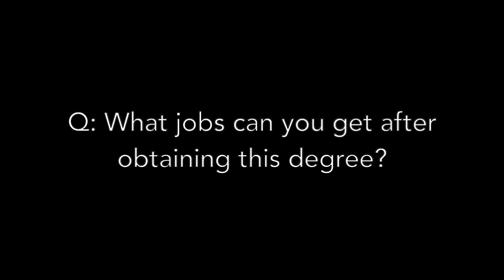Program Primers: Biochemistry and Biomedical Sciences Society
Hey first years!
Numerous first years are already considering which specialty they would like to go into so we hope to shed some insight into what each specialization is like!
Hopefully these videos can serve as a guide for you to pick the right fit for you and help you learn about ways you can get involved.
We will be releasing a video from a different student society each day of Welcome Week 2020, so keep an eye out!